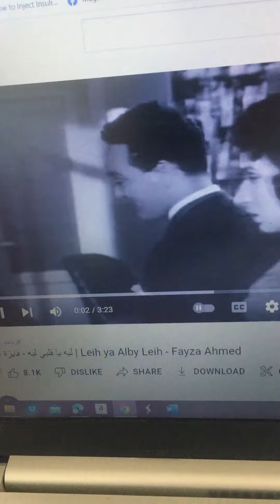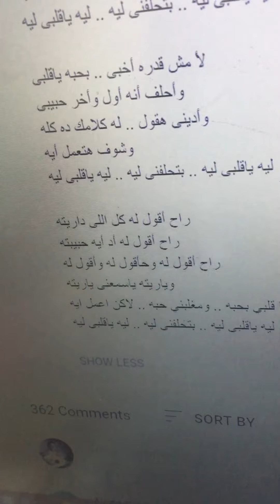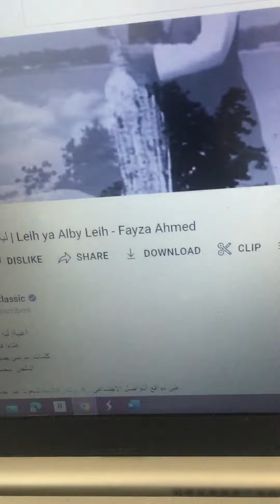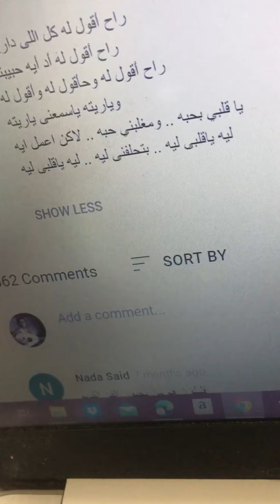فايزة احمد وانا ليه يا قلبي ليه 9/2022